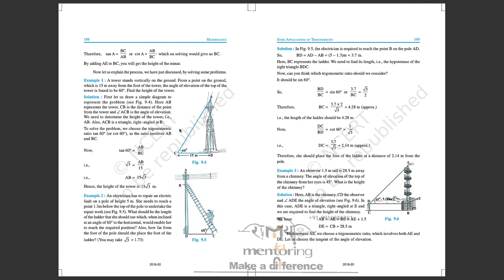Class 10 Chapter 9 (V1) Some applications of Trigonometry Introduction